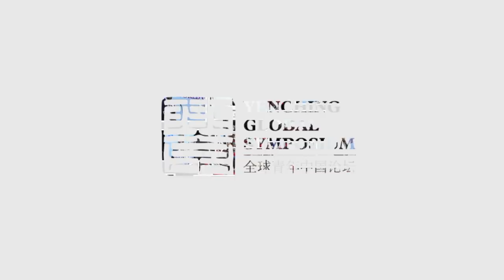Renaissance: China's Journey in a Global Future - Yenching Global Symposium 2018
Applications are now open for the Yenching Global Symposium 2018.

Held on Peking University’ historic campus in Beijing, this four-day, fully-funded event invites prominent Chinese and international scholars with a noted passion for China in their work and research, along with leading professionals from a wide range of fields. These young minds from around the world will converge for the 2018 Symposium, Renaissance: China’s Journey in a Global Future.

Centuries ago, a web of historical, social, and technological forces sparked a convergence of peoples and cultures. Today, the world finds itself at another crossroad, and China is at the center. “Renaissance: China’s Journey in a Global Future” explores China’s multi-faceted revival in this rapidly changing world arena.